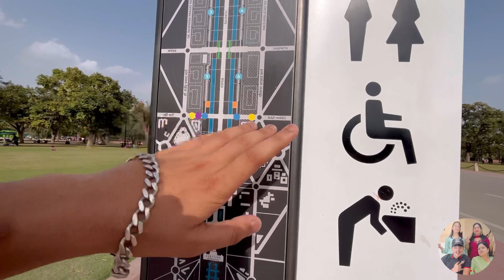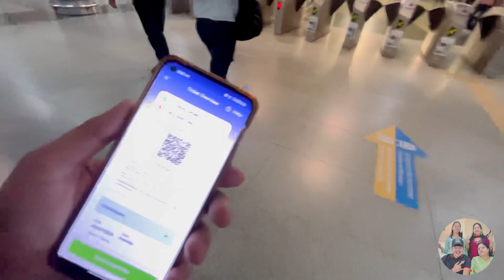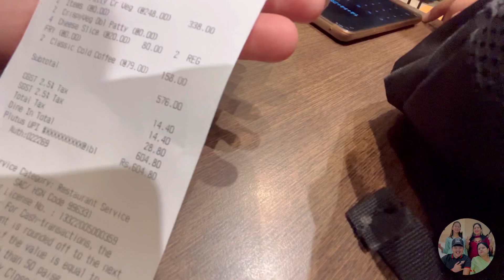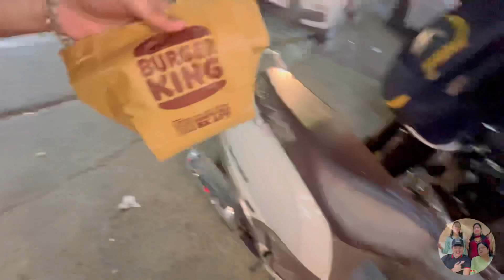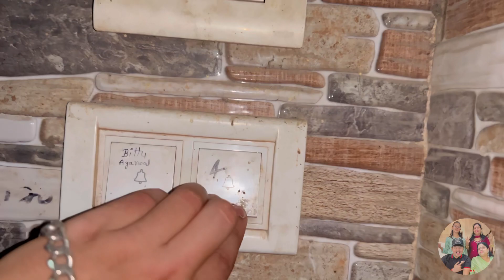India Gate😍(Part-3) | India Gate Vlog | Travel Vlog | Delhi Vlog | Delhi tour | Aryan NonuVlogs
India Gate😍(Part-3) | India Gate Vlog | Travel Vlog | Delhi Vlog | Delhi tour | travelling Vlogs | Best Trip Ever | vlog | Vlogger | Travel | India Gate Tour | India Gate | tourist place | Aryan NonuVlogs

I hope u loved this video

Hit likes 👍

* Music Credit

India gate😍(Part-3)
India gate vlog
Delhi vlog
Delhi tour
Family trip
India gate tour
Tourist place
Travelling vlogs
Vlog
Vlogs
Vlogging
Vlogger
New vlogger
Interesting vlogs
Interesting vlogs on youtube
Interesting video
Daily ki video
Daily ke vlogs
Family video
Family vlog video
Vlog dekh lo
Vlog dekho yaaro
AryanNonuVlogs
Aryan Nonu Vlogs
aryannonuvlogs